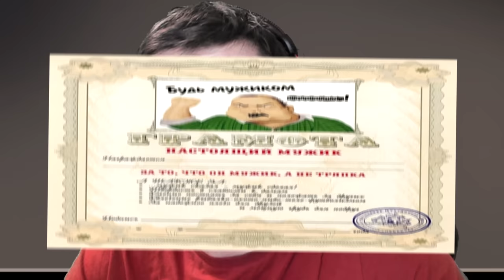ПОКУПАЮ СКИНЫ С КОТОРЫХ МЕНЯ УБЬЮT, НО ПРОТИВ МЕНЯ ПОПАЛСЯ ТИКТАК В STANDOFF 2 0.22.0